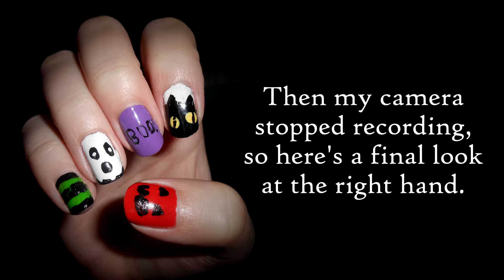HALLOWEEN NAILS | 10 looks in under 2 min!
Here are 10 Halloween inspired nail ideas in under 2 minutes! You can choose just one or wear them all together like me. I apologize for the last part of the video being cut off. I was making the striped witch stocking nail and my camera ran out of memory. Also, I had a very hard time with the cat, and the right hand in general, but I had to draw it with my left hand!

Be awesome